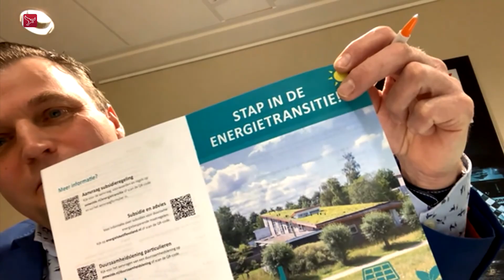Zeewolde subsidieert overstap op duurzame energie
De gemeente Zeewolde heeft een subsidieregeling in het leven geroepen voor inwoners  bedrijven en maatschappelijke organisaties  die willen overschakelen op duurzame energie. De gemeente heeft hiervoor 550.000 euro beschikbaar.  Het Rijk wil dat alle huizen en gebouwen in 2050 gebruik maken van duurzame energiebronnen als zon  wind en waterstof. Hoewel dat nog ver weg lijkt  ziet de gemeente nu al diverse initiatieven van inwoners en bedrijven die zelf al een plan hebben om over te schakelen. Vandaar de subsidieregeling. Daarbij gaan we geen dubbele dingen doen die het Rijk ook al aanbiedt. Wij richten ons vooral op collectieve plannen  aldus wethouder Wim van der Es.  De subsidie is niet bedoeld voor één huishouden dat bijvoorbeeld zonnepanelen wil. Wel voor initiatieven van meerdere huizen of een hele straat  die gezamenlijk willen overschakelen.